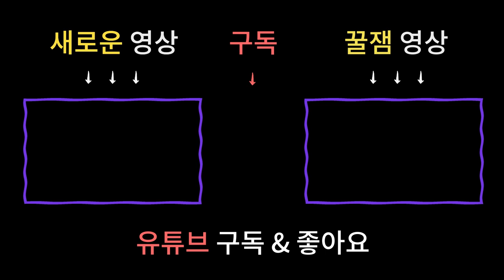분노조절장애가 심하면 이것을 의심해라! 무당이 말하는 분노조절장애의 위험성!!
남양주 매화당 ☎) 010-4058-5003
상담가능시간 : 09:00 ~ 21:00